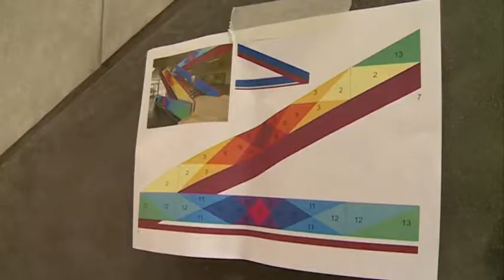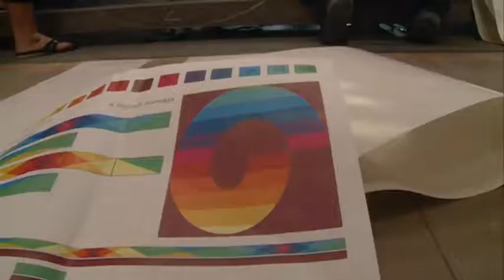2016.06.30. Háttér - Let's colour Salgótarján!